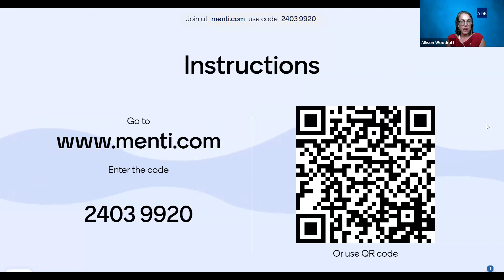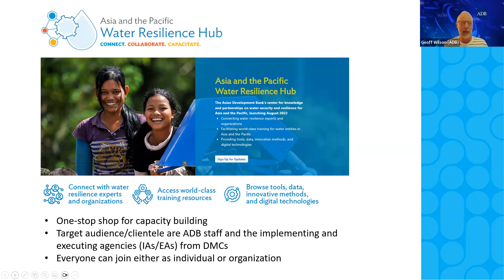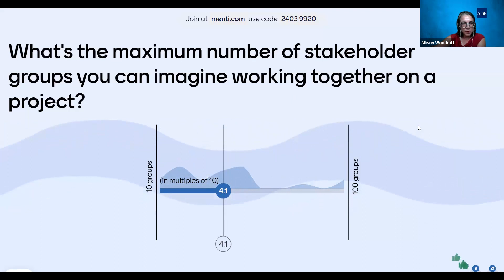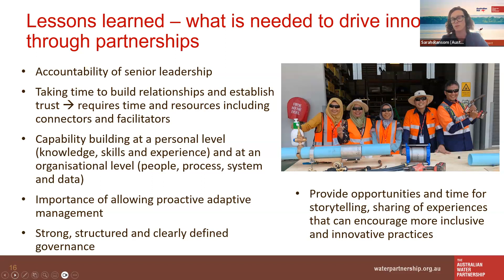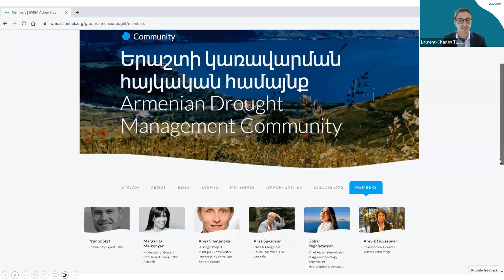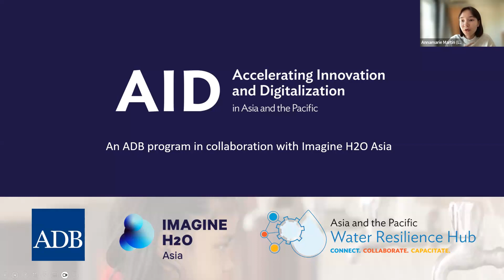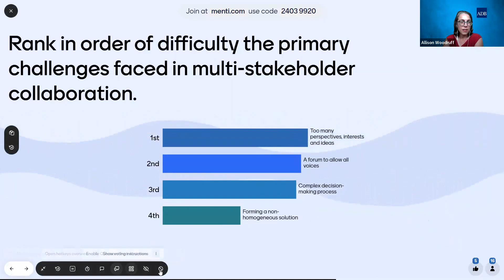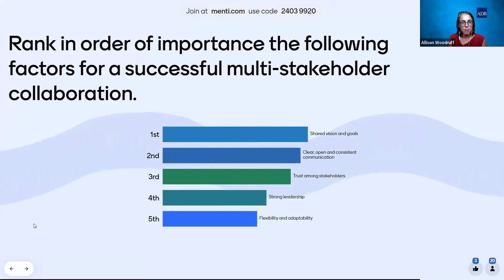10920 Collaborate to Accelerate Innovating for Future Focused Water Security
The water sector in Asia and the Pacific is facing increasingly complex challenges, driven by factors including climate change impacts, population growth and economic development resulting to increasing demands for water for food and energy production, and possible future pandemics.

Innovation is a ‘must’ to cope with these challenges. Many water operators and managers are locked into legacy systems, inefficient infrastructure and outdated regulations that hinder progress in tackling mounting pressures such as rapid urbanization, climate change and water scarcity. Overcoming these challenges requires stakeholders to work together in new ways.

The session will discuss the need for collaboration and new ways of doing things, and how multi-stakeholder collaboration can help to build resilience and adaptive capacity to effectively manage current and anticipated future challenges.

The session will present the use of practical examples / case studies on digital technologies, NBS, wastewater surveillance, climate change and other techniques/technologies and focus especially on lessons learned.

The session will establish a common narrative and anchor case studies and content on similarly structured case studies.

The discussion will promote networking and the need to consider various stakeholder perspectives to explore the intersection of multi-stakeholder collaboration with technology, financing, and regulation to catalyze collaborative innovation.